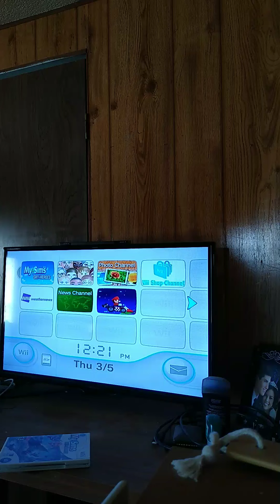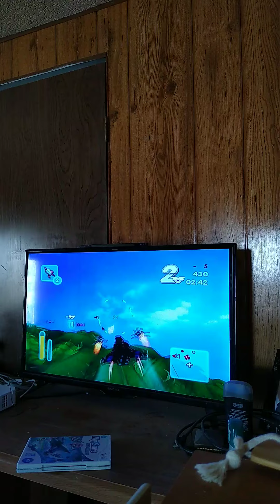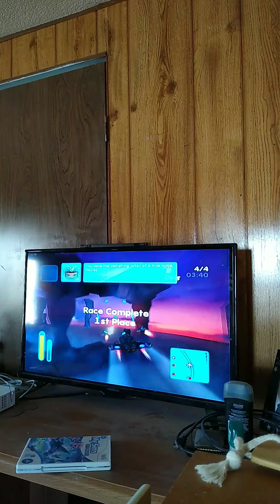MySims Skyheroes part 7: wild races and a miracle finish.